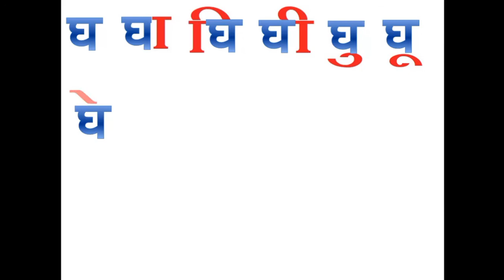घ ची चौदाखडी Dancing animation chaudakhadi barakhadi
इ. १ली तील किंवा अप्रगत विद्यार्थ्यी बाराखडी वाचन करताना गोंधळतात. म्हणून फक्त काना, वेलांटी, उकार, मात्रा, यांसारख्या स्वरचिन्हांनाच फक्त वेगळा रंग व ऍनिमेशन इफेक्ट दिल्यामुळे ज्यांचे लवकर लक्षात राहते.. तेव्हा आपल्या विद्यार्थ्यांना हे व्हीडीओ जरुर दाखवा..
Chaudakhadi,
Barakhadi,
Mulakshare,
मुळाक्षरे,
बाराखडी,
चौदाखडी,
mulakshare vachan,
mulakshare lekhan,
shabd vachan,
vakya vachan,
मुळाक्षरे वाचन,
शब्द वाचन,
वाक्य वाचन,
वाक्य पट्ट्या,
वाक्यपेढी,
इ.१ली,
इ. २री,
अप्रगत विद्यार्थी,
शब्दपेढी,
बाराखडी,
चौदाखडी,
chaudakhadi,
barakhadi